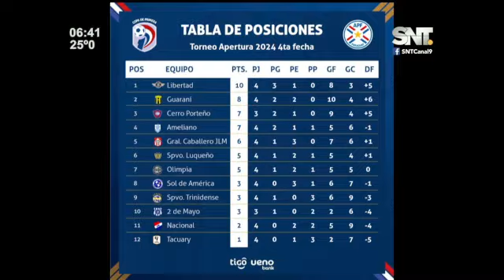Reguladas: El problema de siempre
😔👉 Decenas de personas se encuentran a la espera de un transporte público para asistir a sus puestos de trabajos, pero las reguladas siguen impidiendo el bienestar ciudadano. Pese a recibir sanciones las empresas continúan con las reguladas.